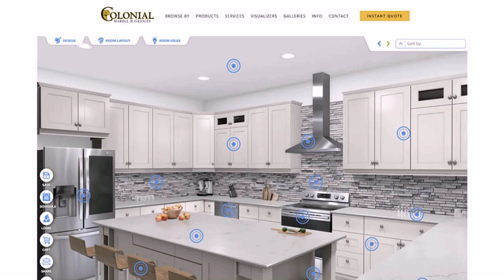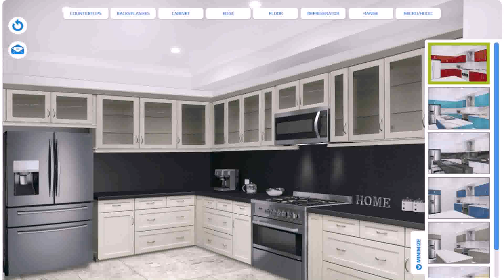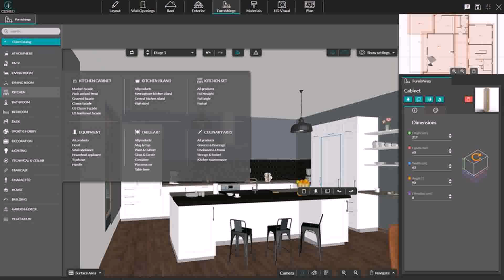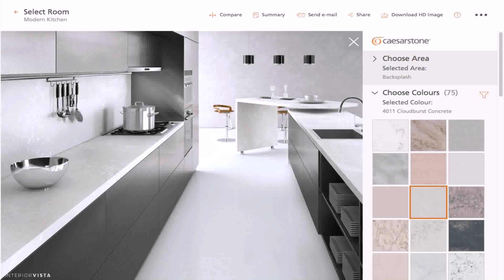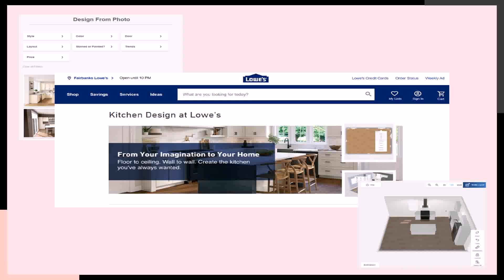Lowes Kitchen Design Tool Island